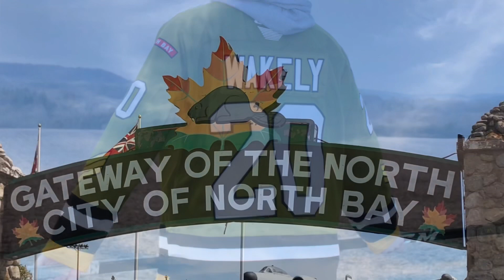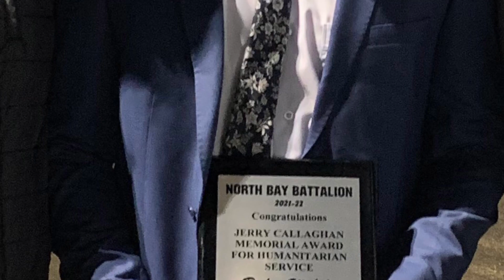Dalyn Wakely - 1st OHL Year